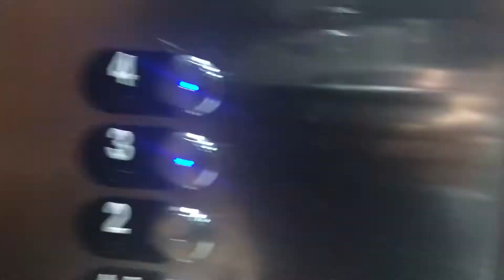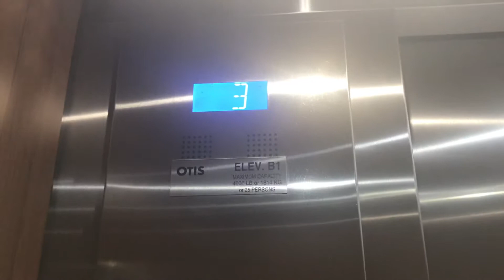Orlando FL: Otis Gen2 Traction Elevator Thunderbird Building Cabana Bay Beach Resort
There are so many Otis Elevators in the hotel.